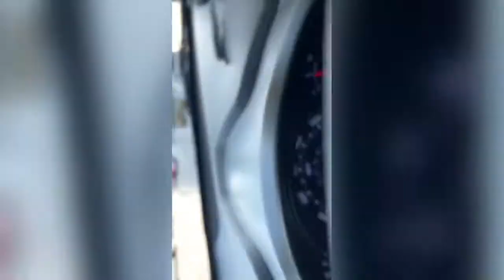April 17, 2021